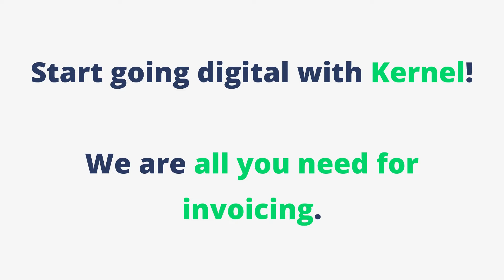Kernel Tools: Simple Invoicing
Simple invoicing and financial tools.